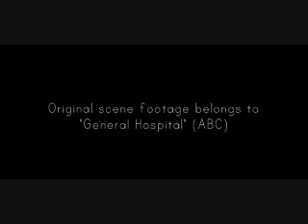Hero - Jason & Elizabeth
Another experimental mvid of Jason & Elizabeth (GH) set to Enrique Iglesias's "Hero." (Note: This is my last video for a while.)